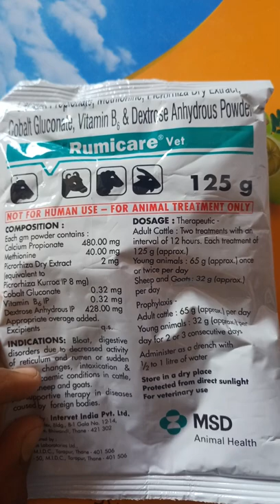Rumicare Vet vet pet and cattle#d d ramawat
Rumicare Vet पशुओं के आफरे का सबसे सस्ता उपाय vet pet and cattle#medical
Rumicare Powder ka upyog pashuon Mein kab kase kare Rumen-FS Powder ka upyog pashuon Mein kab kase kare Instant Acting Rumen Buffer Bloat,Digestive disorder due to decreased activity of reticulum and rumen or sudden dietary changes, Prevention and treatment of Ruminal Acidosis Maintains normal Ruminal ph Increase Fiber digestibility Inn sabi ke baare mein iss video mein bataya gaya h issliye aap meri video puri dhekhe

vet pet and human
d.d ramawat